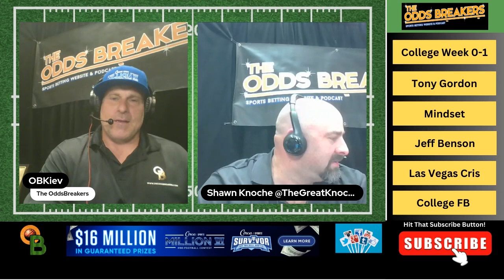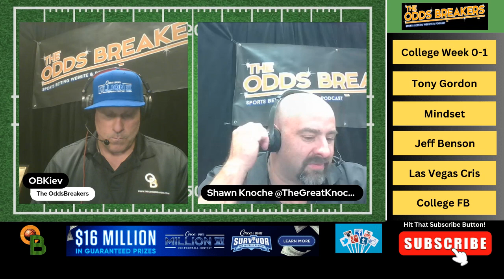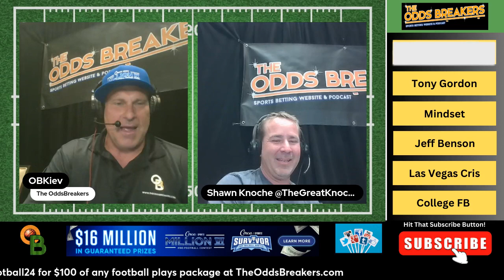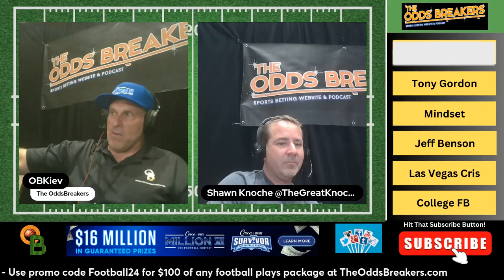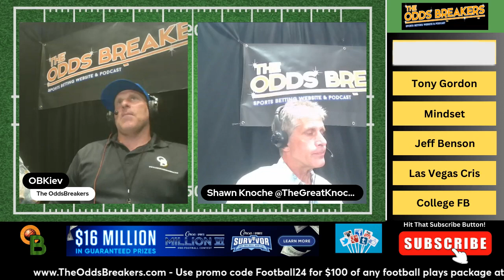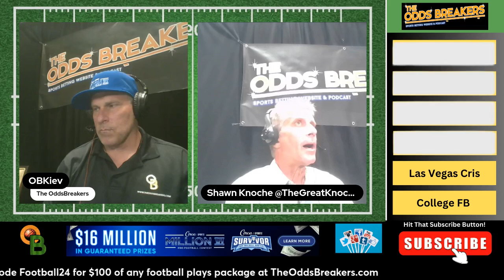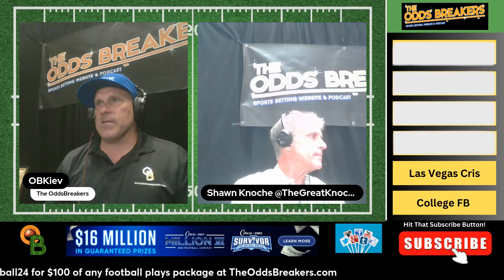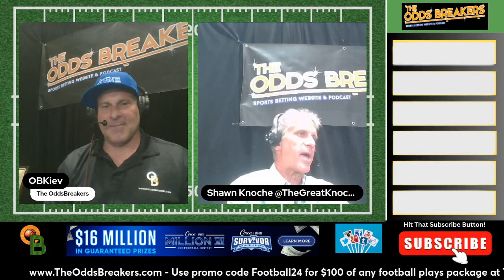Circa Sports Contests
Circa Sports Contests with  @lasvegascris   @JeffreyBenson12 from @circasports6914   and Tony Gordon

Win a Guaranteed $50,000 in big survivor with a minimum $215,000 of total prizes! is the link and you will also get entry into our The OddsBreakers +EV survivor contest guaranteeing a minimum $250 payout to the winner!
We believe in getting the best of the number and it is the only way that we do business!
Kiev O'Neil's Sports Betting Stats and Records!
56% 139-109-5 up 22 units in the 2023 NFL Season!
55% 101-82-8 up 10 units in 2024 MLB Thus Far on 8/05/24!
2023 MLB Season 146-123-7 up 11U
2023/2024 College Basketball up 9U
63% for 2022/2023 NBA sides and totals!   22-13 up 6.5 units.  14% ROI
55% All Time NFL Sides, Teasers, Parlays, Props and Totals!  5.21% ROI
56% 2022/2023 NFL Season 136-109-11 in Sides/Totals/Teasers/Season props up 38.5U
55% All Time College Football Sides, Teasers, Parlays, Props and Totals!  4.75% ROI
63% FOR 2022 COLLEGE BOWL SEASON UP 27 UNITS!
54% Lifetime All Plays in College Basketball  3% ROI
38% Lifetime UFC On All Plays 3% ROI
62% 2022 March Madness College Basketball Plays at 30% ROI!!!